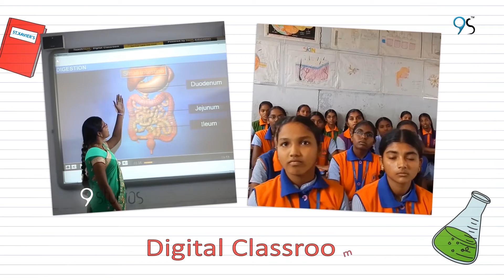st xaviers global school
It’s not enough that we do our best; sometimes we have to do what’s required.”